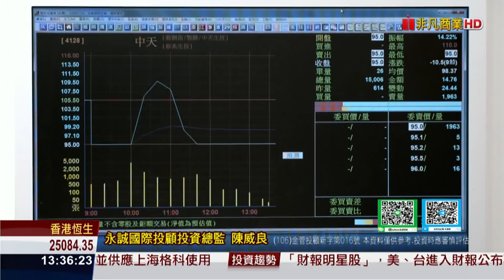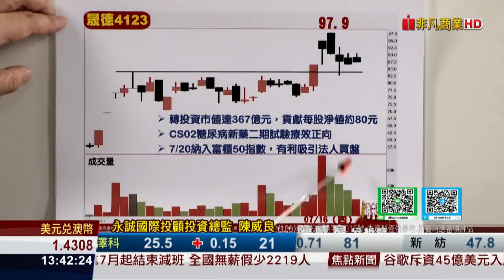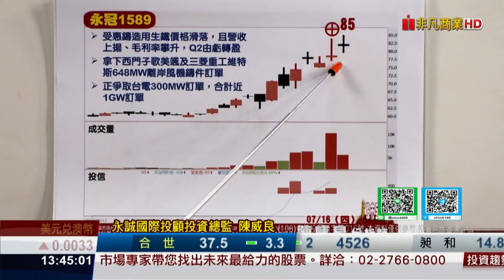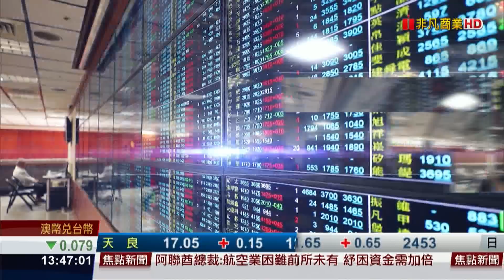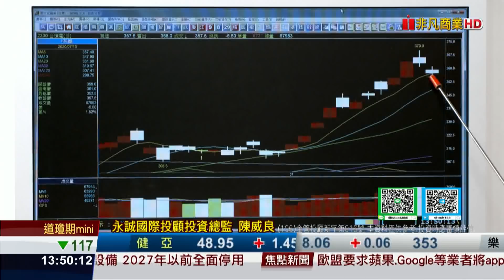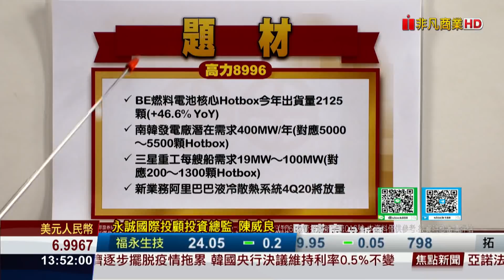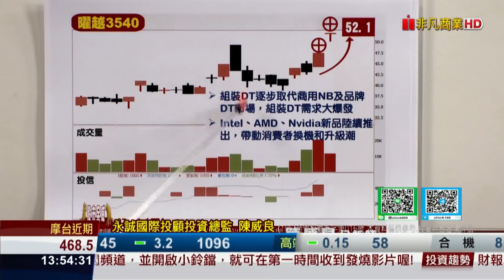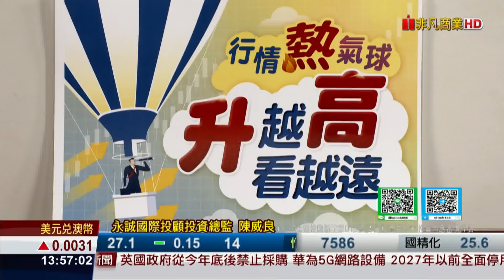20200716股市全威 萬二攻守戰，由投機、轉機、到業績